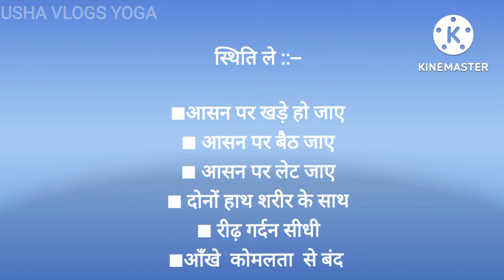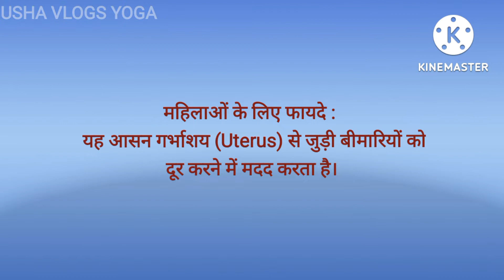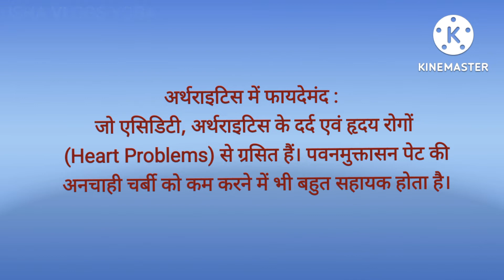पवनमुक्तासन💥जानिए करने का तरीका💥 फायदे और सावधानियां💥Reduce Gastric Problems💥 गैस दूर पवनमुक्तासन से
पवनमुक्तासन💥जानिए करने का तरीका💥 फायदे और सावधानियां💥Reduce Gastric Problems💥 गैस दूर पवनमुक्तासन करें

Related Search

Best Yoga For Health
Yoga Aasan
Best Health Yoga
Yoga Tips
Health
Yoga Is Best For Health
Yoga Kaise Kare
Yog Karne Ka Sahi Tarika
Yoga Ke Fayade
Yog Karne Ka Time